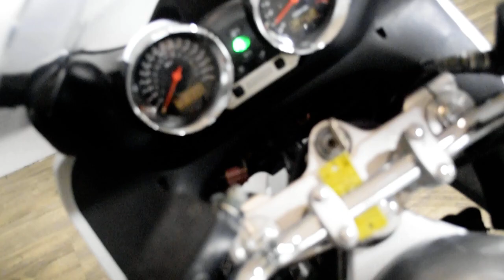2003 Suzuki Bandit 1200 | Used motorcycle for sale at Monster Powersports, Wauconda, IL